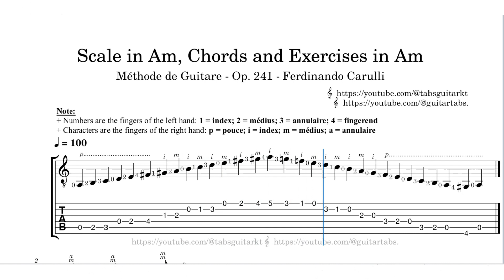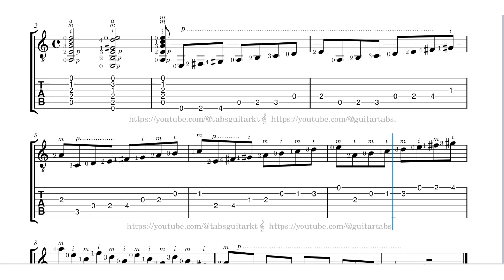Carulli | Scale in Am, Chords and Exercises in Am | Méthode de Guitar | Op. 241 | TAB | ♩ = 100